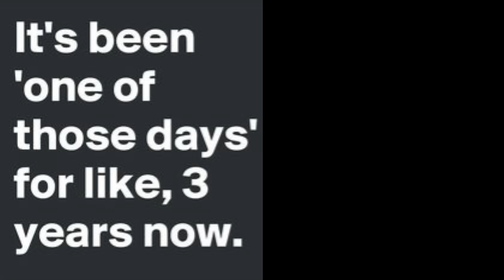GRWM Life - Chronic Illness - Surgery Update - Makeup Over 50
Oh my goodness! So much has happened since my last life update. And I completely forgot to tell you that I had another surgery in between getting my portal vein clot and my gallbladder surgery! (I guess that's a story for another time) Please let me say that I'm beyond grateful to have such an amazing support system from you all. Not even my own family cheers me on & supports me like you all do. I just love you to bits!

My Top in Navy/Medium
Press On nails
Two Toned Necklace

*Products Used:
One Size Secure The Blur Primer

Shiseido Synchro Skin Concealer
(I think they're discontinuing this, sorry!)

Moira Pressed Correcting Powder

Covergirl Clean lipstick in Romance Mauve

Milani The Waterproof One Mascara

*Makeup Storage & Organization Drawer Towers
Acrylic Organizer
White Wood Boxes w/ Palettes
White Acrylic Brush Holder
Pink Purse Displayed

This has no impact on the cost to you, the consumer. I link to products this way whenever possible, and it has no bearing on the products I choose to review or recommend because all products can have links attached to them, no matter what they are. I would link the products on Ulta/Sephora/etc website anyway as a means of connecting you to the products, so now it simply offers the potential for a small financial benefit to me, which I greatly appreciate. Feel free to use, or not use, the links provided. And if you decide to use them, thank you so much! Also, if you would like to help a little more, when watching one of my videos please watch it all the way through, that helps to show the YT algorithm that people are interested in my video. If you have time, watch one or two of the ads shown with the video, that's the only way YouTubers get paid at all, if people watch the ads. So if you have a favorite Youtuber, you now know how you can support them with these little tips.